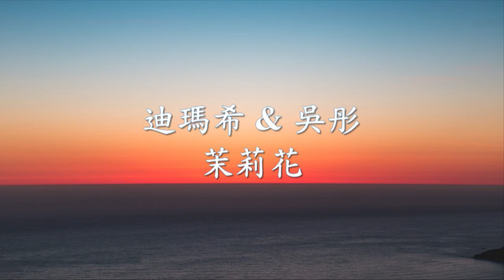迪瑪希 Dimash -《茉莉花》 Feat. 吳彤.mp4